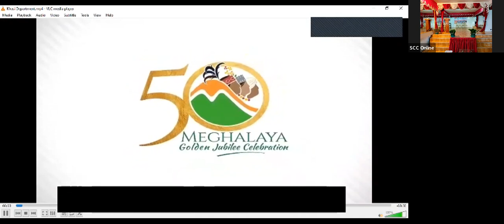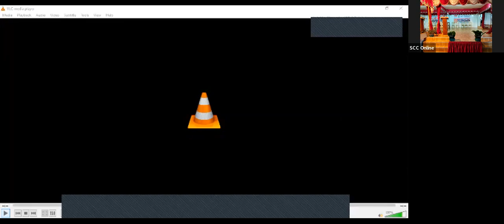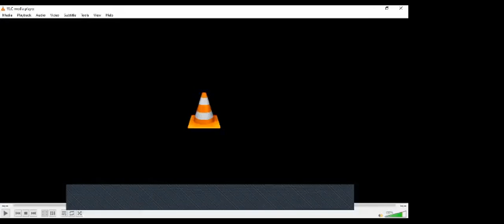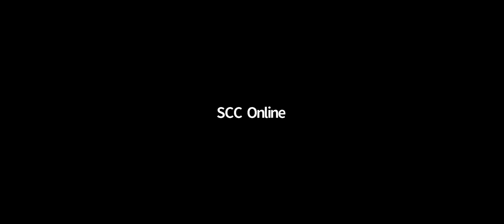Meghalaya Day Golden Jubilee Celebrations 2022 - Shillong Commerce College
The Department of History along with the Cultural Committee of Shillong Commerce College, celebrated the Golden Jubilee of Meghalaya's statehood today, the 21st of January 2022 in the College Hall, which was also streamed online. A special skit on the “Hill State Movement & the creation of Meghalaya'' was performed by the BA & BCom students of the college. The Principal of the college Dr. Sabita Sen delivered the address on this special occasion. Songs and a dance were also performed. The event was attended by teachers, non-teaching staff and students of the college.